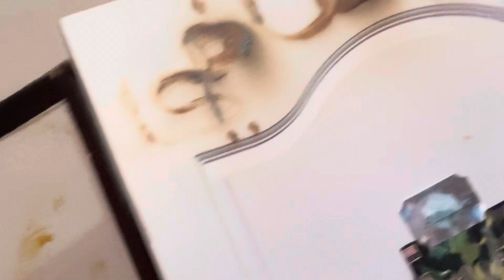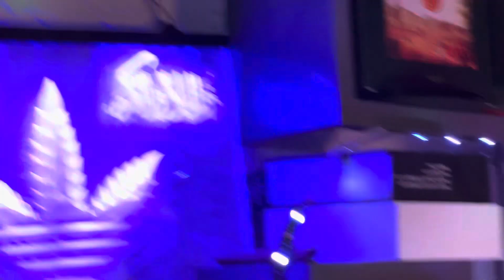Zukhruf Under Influence Stuff